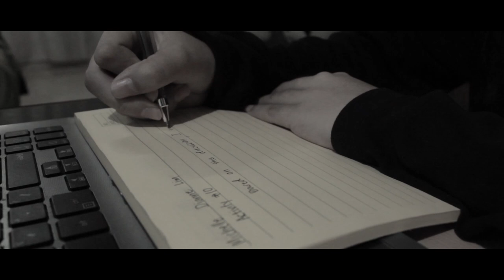stuDYING | A Short Film (2022)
𝐀𝐫𝐞 𝐰𝐞 𝐫𝐞𝐚𝐥𝐥𝐲 𝐥𝐞𝐚𝐫𝐧𝐢𝐧𝐠 𝐨𝐫 𝐚𝐫𝐞 𝐰𝐞 𝐣𝐮𝐬𝐭 𝐬𝐭𝐮𝐃𝐘𝐈𝐍𝐆?

𝘔𝘢𝘹 𝘚𝘢𝘯𝘵𝘰𝘴 𝘍𝘪𝘭𝘮𝘴 𝘱𝘳𝘦𝘴𝘦𝘯𝘵𝘴
𝐬𝐭𝐮𝐃𝐘𝐈𝐍𝐆
starring Mariz Junean Muñoz

Written and Directed by Maxine Angelique Muñoz / Max Santos